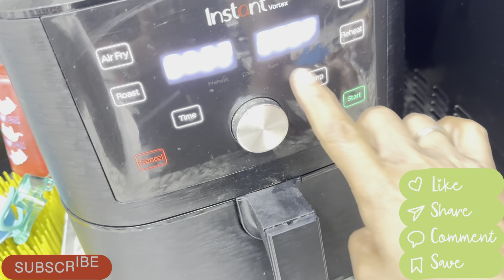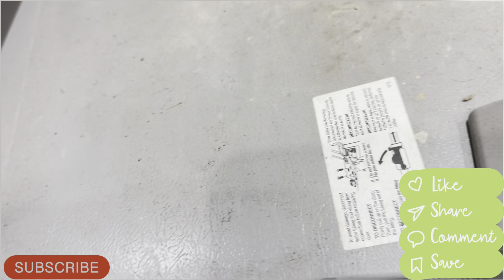🎥 Daily Vlog | Eid Preparation 2024 | Deep Cleaning Kitchen Before Eid 🧹|Cleaning Motivation & Tips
Join me today as I dive into intensive Eid preparations with a deep cleaning session in the kitchen. 🏡✨ Get ready to be inspired with cleaning motivation and practical tips to get your kitchen spotless just in time for Eid 2024. From scrubbing countertops to organizing those tricky cabinets, I've got you covered!

Let's make this Eid the best and cleanest one yet!

pakistani mom lifestyle in america
pakistani vlogger
pakistani mom
pakistani family in america
lifestyle in america
pakistani mom life america
pakistani mom life in america vlog
pakistani mom life in america first vlog
pakistani mom in america vlogs
busy mom life in america
america mai pakistani family
america kaise ja sakte hai
living in pakistan as an american